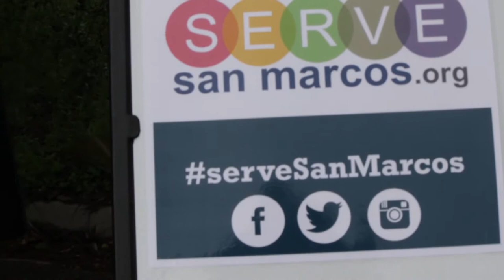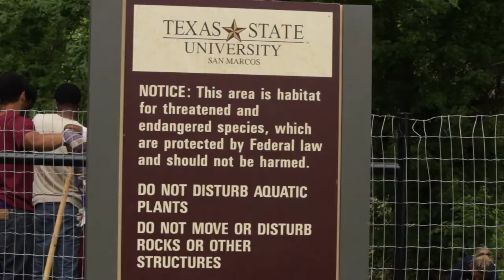Texas State Football - River Bank Restoration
The Texas State football team partnered with Serve San Marcos to help restore the San Marcos River bank after the recent floods in Hays County.